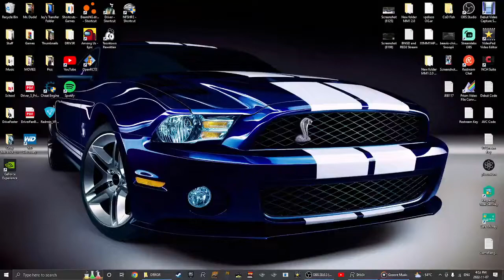DRIV3R [PC] Gameplay | Low Display Settings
Hey My Fellow Blue Jays! Today I'm back on DRIV3R/Driver 3 on my PC, as it's Time to Play it with Low Display Settings!!!